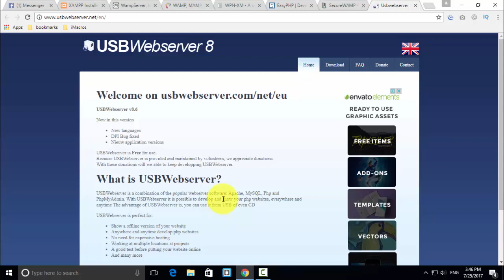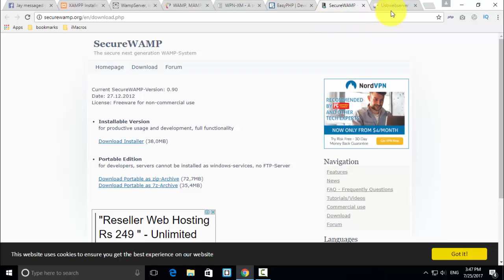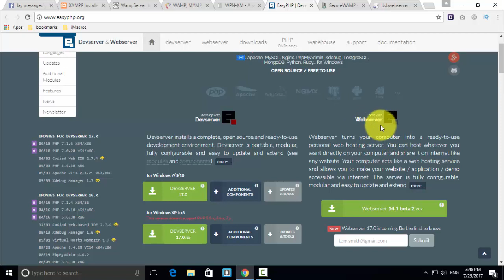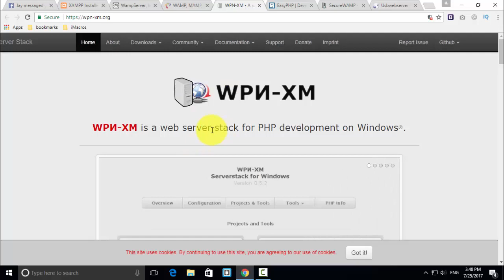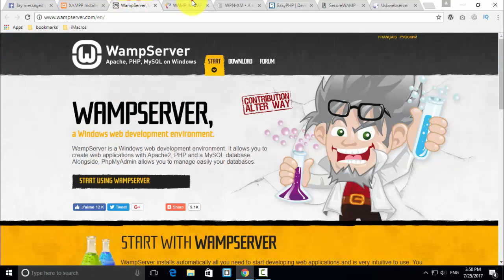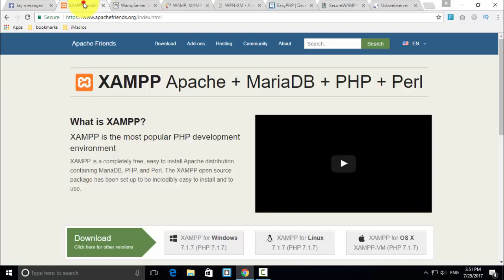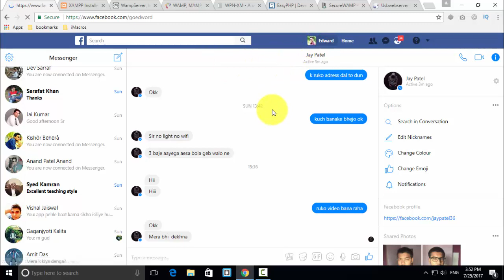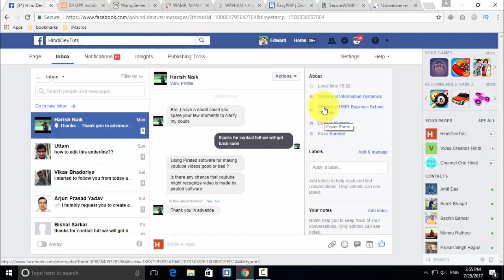top 5 xampp alternetive offline server in Hindi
kafibar appko xampp ya wamp server me eror ajati hai jiske baje se apko padhai ya web development ki kaam ruk jati hai so ajj ke video me apko chuninda 5 aise alternetive offline server ke bare batawunga jis se apki problem solve ho jayegi